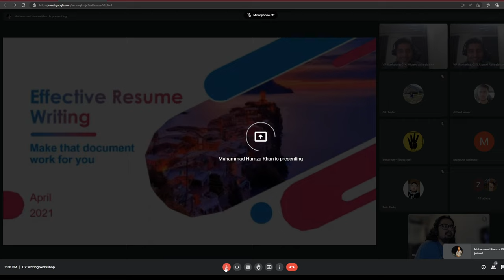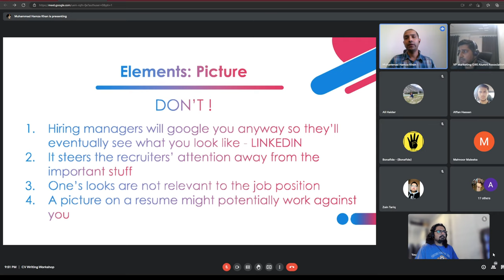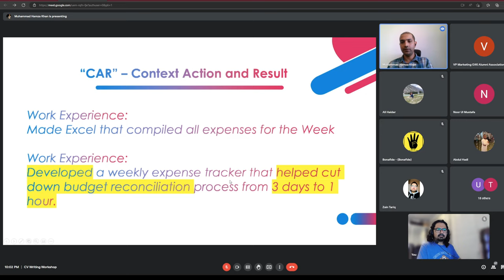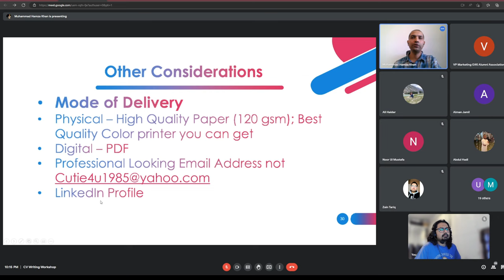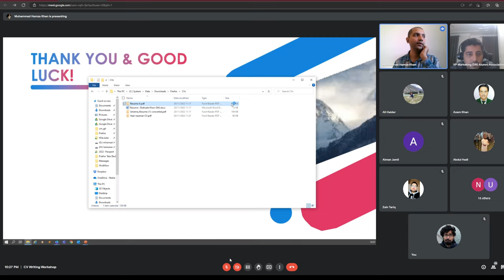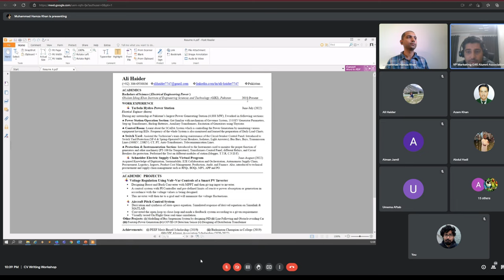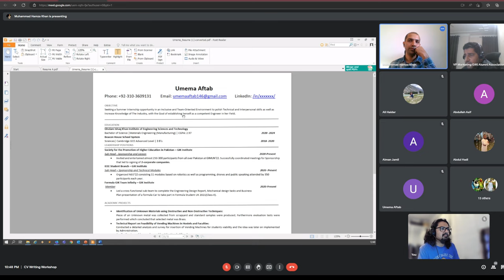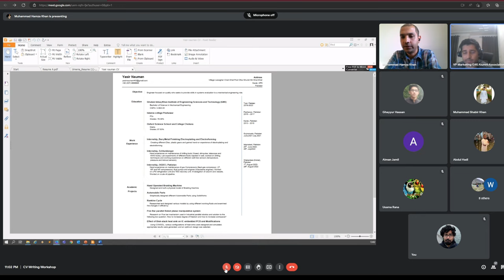The Essentials of Writing a Successful CV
Hear from our experts about do's and dont's of CV writing